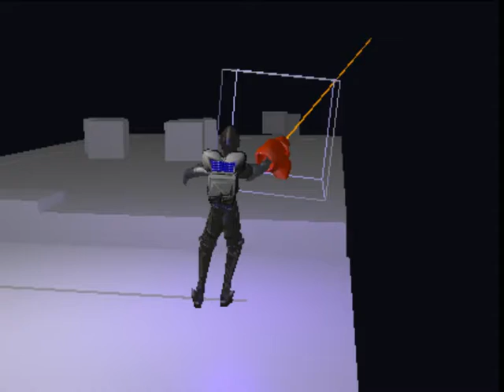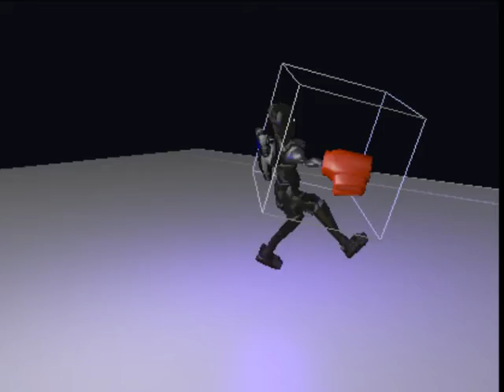Wrectified Current Abilities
Showing Ik target manipulator, have 95% of the mouse safe area not generating Ik stuttering now,

Lift system works like a charm, but is a bit over powered,

weapons is working great,

have been thinking about having component go transparent during placement, and also how to show that a component is targeting another for assembly,

Noticed some minor discrepancies in physics vs GFX for assembled components, however it's not anything I can fix, as it's the compound parent system setting the physics area, not any way to manually build a physics bound at the moment. I noticed it does not get worse as more pieces are added, so it just seems to be a floating point chopped into a int or something silly like that.